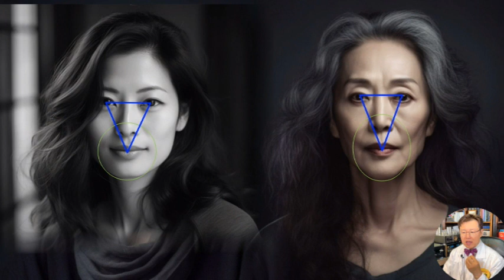공백기 이후 나오는 연예인 인중 길이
사실 여기 쓰신 댓글처럼 늙어도 이쁜 사람이라면 더할나위 없이 행복하겠습니다만
피비 케이츠 (Phoebe Cates)
어렸을때에는 세기의 미녀, 경국지색의 미모를 가졌다고 하더라도
나이가 들게 되면 뭔가 안타까운 얼굴이 되는데요,,,, 그리고 흔히들 서양인은 눈썹이 눈과 가까워도 예쁘다라고 하는데 여기 보시다시피 서양인이라고 해도 예외는 될 수 없겠고요,,,,
오늘은 구독자분이 질문 하신 내용으로 시작하겠습니다.
몇몇 연예인들 보니까 원래는 안 그랬는데,, 한동안 잠적했다가, 어느 날 갑자기 나와서 보면
인중이 길어졌더라구요??
인중이 길어지는 건 무슨 수술 때문에 그런 거죠??
예전 선생님 영상중에 팔자주름에 필러 맞으면 인중 길어진다고 한걸 보았는데 필러 맞은건가요?
수술이나 시술 영향이 아니라면,,,
그냥 나이 들어 하관이 발달돼서 그런 건가요???
인중길이가 길어지니 하관이 남자처럼 커 보이고, 얼굴이 더 처져 보이는것 같아서요~
지난번 우아하게 나이드는법에 대한 동영상에서 이 여성분이 어떤 성형수술을 하셨는지 말씀 드렸었는데요
이마거상술로 추미근이 절제 되면서 미간주름이 펴지고
처졌던 눈썹이 올라가면서
내시경 이마거상술의 부작용인 이마가 위로 넓어졌으며
하안검 성형술로 눈밑주름이 없어졌으며
안면거상술과 목 거상술로
굵은 목 가로주름과 자글자글한 목 세로주름이 없어졌는데얼굴 당김으로 인해 눈썹뼈 노출 등의 노골현상이 심화 되고
인중길이는 여전하여 얼굴이 길어 보이고 있습니다.
노골과 인중길이가 얼마나 나이들어 보이게 되는지, 오른쪽 여성의 2~30년 젊은 버전인 왼쪽과 한번 비교 해 보면
왼쪽과 오른쪽분 모두 광대뼈와 사각턱뼈의 발육이 좋으신데,
오른쪽 분의 경우 눈썹뼈 광대뼈 사각턱뼈 그리고 잇몸뼈 등이 노출이 된 노골이 되었으므로
이러한 얼굴뼈 보임 현상을 없애주는 육질 보강을 하게 되면  한결 자연스럽게 어려 보이게 되겠습니다.
이마거상술, 안면거상술, 하안검성형술을 모두 받았지만 여전히 처져보이는 이유는 바로
이 녹색 원 부분의 얼굴 중앙부가 눈에서부터 멀어졌기 때문인데
이의 가장 큰 요인은 바로 인중이 길어졌기 때문입니다.
즉, 얼굴 주름이 하나도 없다고 하더라도 얼굴 비율로 인하여 나이들어 보이는 가장 중요한 이유가 바로 인중이 긴 얼굴 때문인데요
이는
인중길이를 흉터 없이 축소 하고
쪼그라든 입술을 양 옆으로 확장 시키게 되면 왼쪽과 같은 얼굴비율로 한결 자연스럽게 젊어 보이는 얼굴비율이 되는것입니다.
오른쪽의 얼굴이 노골이 되었다고 하여 육질을 추가 할 때 또 다르게 고려할 부분이라고 한다면
없어진 애교살을 복원 시키고
말라서 얇아진 코 육질을,,
입술과 같이 보강한다면
또 다릏게 차원이 다른 고급진 얼굴 관상이 될것입니다.
오늘 질문을 주신분이
“ 왜? 연예인들 공백기 가졌다가 오랬만에 나오면 인중이 다 길어져 나오는거냐? ” 에 답변 드리다가 예쁜 얼굴 3대 살집 이야기까지 나오게 되었는데요
주안점을 정리해 드리면
연예인들이
이마거상술 안면거상술 하안검 성형술을 아~주 자연스럽게 하여서,,, 일반인들이 성형수술 한 것을 전혀 눈치 채지 못하게 한다고 하더라도
중앙 안면부 노화에 대해서는 미처 조치를 하지 못했기 때문에,
얼굴주름도 없이 다 땅겨져 있고, 여타 눈에 거슬리는 주름이 전혀 없지만,,,,
왠지 이상하게 눈이 띄게 되는 부분이 인중이어서, 인중만 유독 길어진것처럼 보이는것입니다.
여러분들도 어떤 연예인이 나이가 들어보이는데 주름이 하나도 없을 때 인중과 콧구멍을 자세히 보시면 불균형한 비율을 찾아 내실수 있겠습니다.
박현 성형외과 네이버 블로그